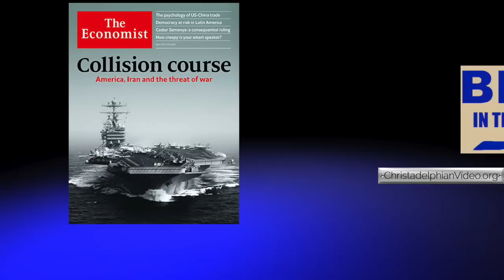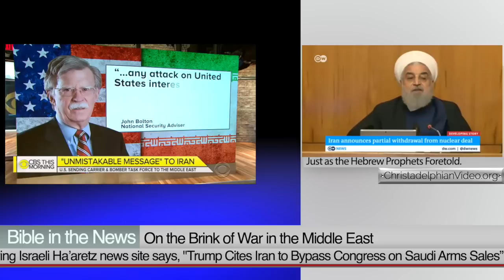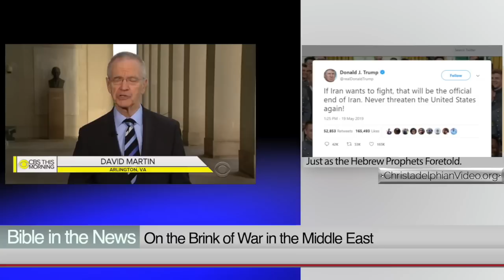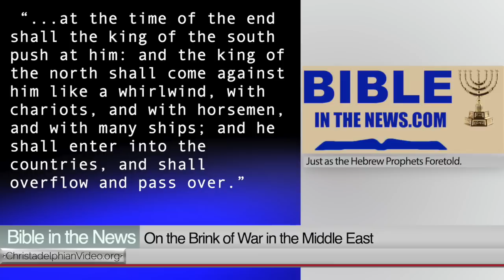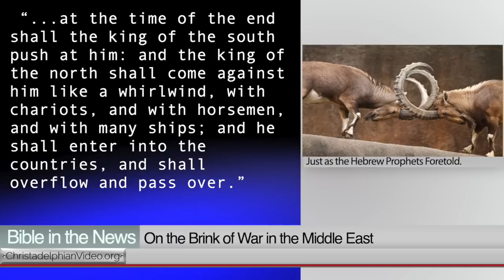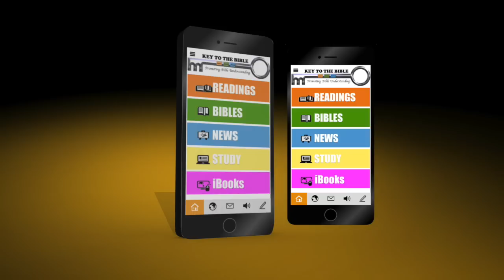On the Brink of War in the Middle East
Tensions build in the Middle East between Iran and the Gulf States and the United States. The left wing Israeli Ha’aretz news site says, "Trump Cites Iran to Bypass Congress on Saudi Arms Sales”, "'An emergency requires the immediate sale' of weapons 'in order to deter further the malign influence of Iran,' Pompeo argues, invoking rarely used provision”